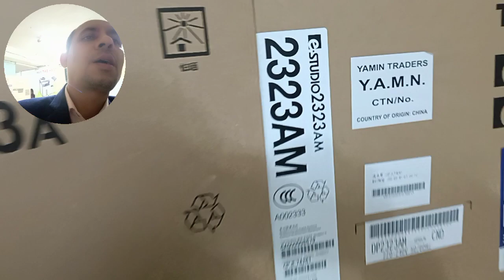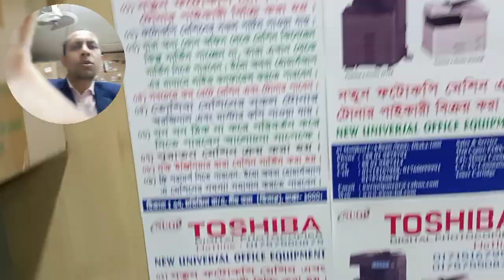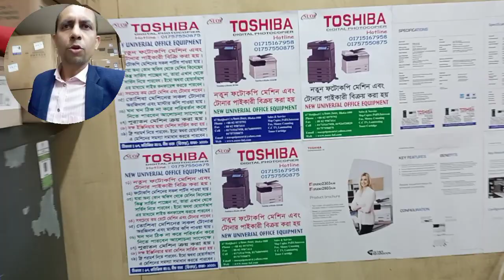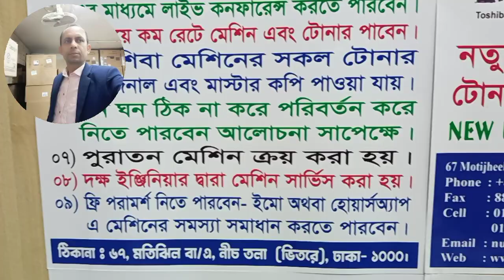Photocopiers Suppliers importer wholesaler new universal office equipment 2523AD 01757550875